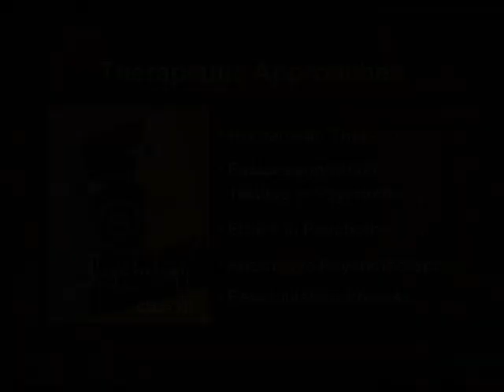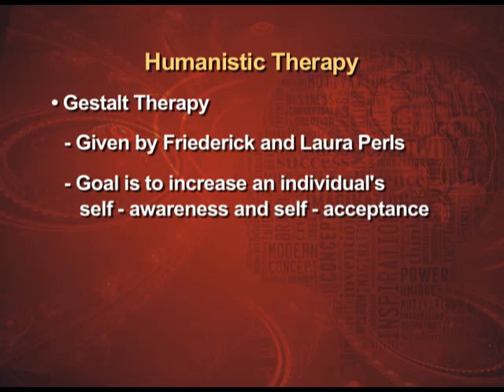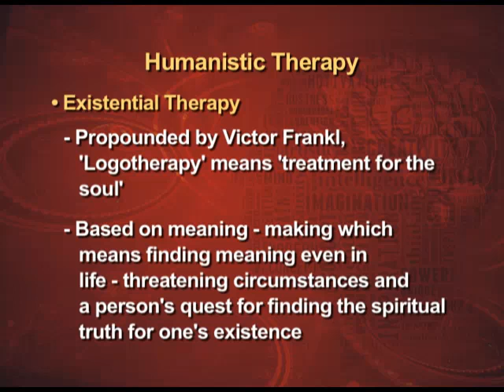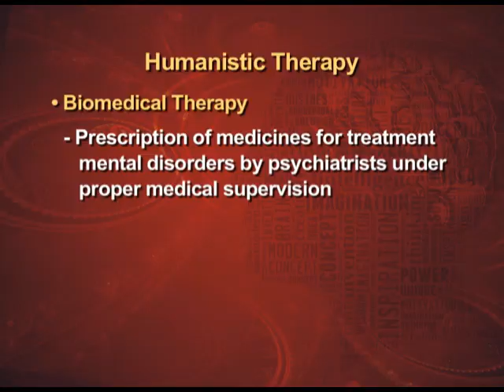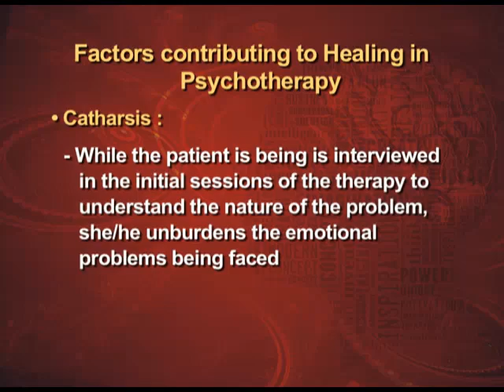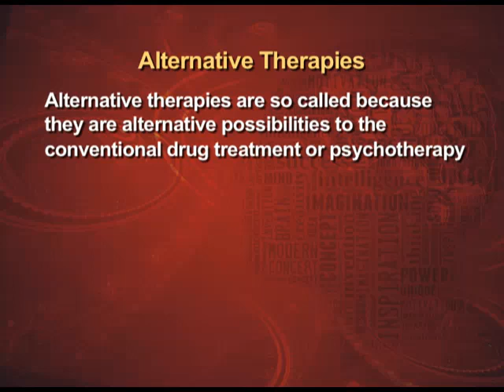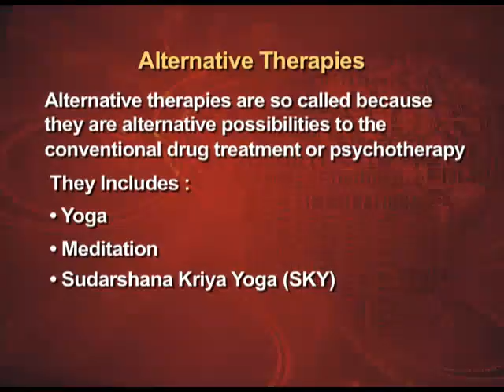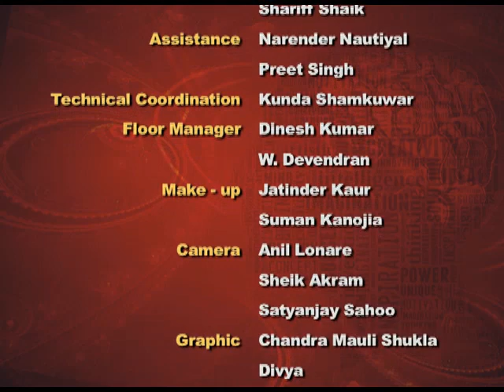PSYCHOLOGY XII CH5 EP4: Therapeutic Approaches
The programme is for class 12, chapter 5 on Nature, Factors and Process of Psychotherapy